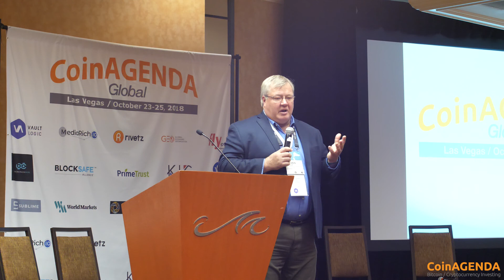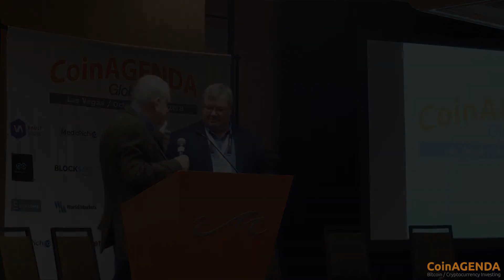CoinAgenda Global - Oct 24, 2018 - Rivetz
Steven Sprague, CEO of Rivetz, presents at CoinAgenda Global in Las Vegas.